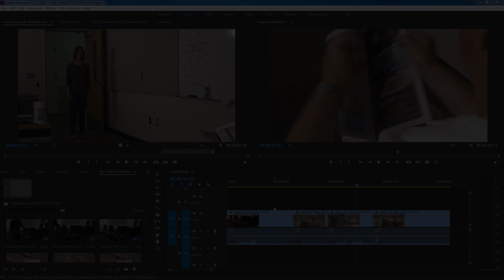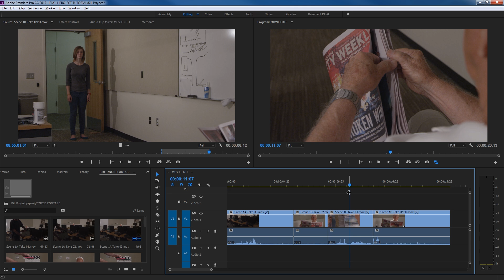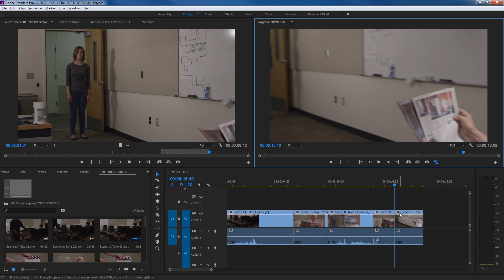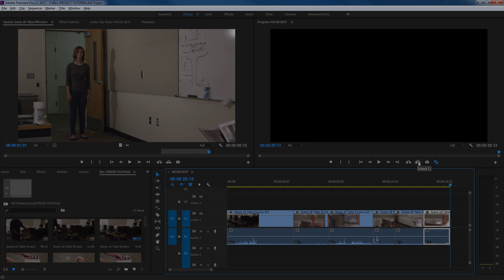E24 - Lift and Extract - Adobe Premiere Pro CC 2017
This episode shows how to use the Lift and Extract functions in the Program Monitor.